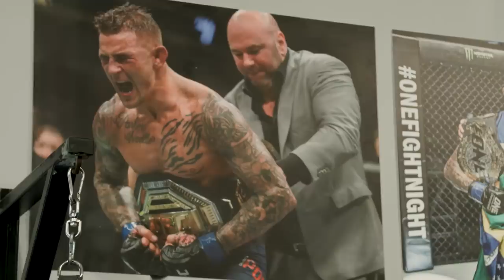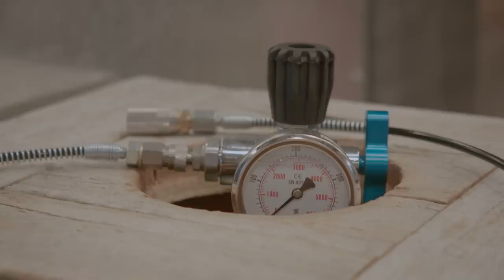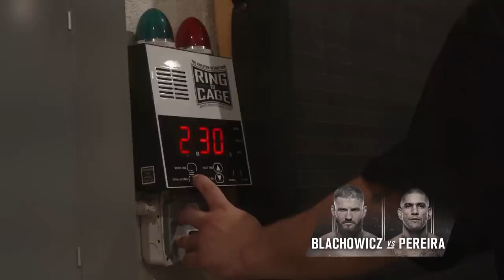UFC 291 Embedded: Vlog Series - Episode 1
Dustin Poirier and Justin Gaethje prepare to rematch with the BMF belt on the line. Stephen Thompson straps up and Michel Pereira trains with soldiers. Jan Blachowicz and Alex Pereira both want to reclaim gold, one of them in a new division. Don't miss UFC 291 on Saturday, July 29.